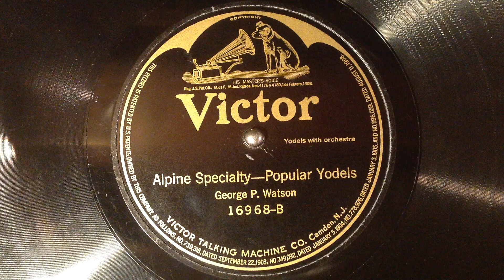Emmett's favorite yodel - George P. Watson - 1911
My record has 2 B side labels on it. But, this is the A side -
Emmett's favorite yodel ,
George P. Watson . (vocalist : yodeling) ,
J. K. Emmet , (composer) ,
Victor 16968 ,
Recorded 8/4/1911 Camden, New Jersey ,